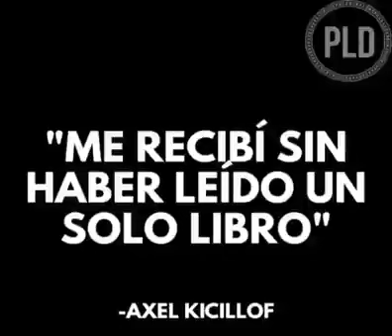Axel Kicillof: "me recibí sin haber leído un solo libro"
Fuente Tw: Eugeniarolon_